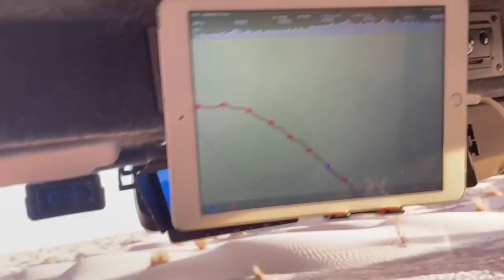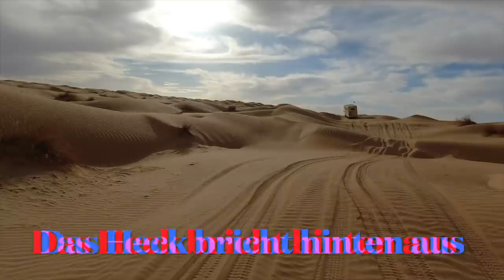Unternehmen Lac Houidhat, zum verlorenen See in Tunesien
Unternehmen Lac Houidhat, zum verlorenen See in Tunesien#Womo_Adventure

2020 Mankat Global Explorer - Expeditionsfahrzeug,
KOMPLETTE EXPEDITIONSFAHRZEUGE,
6 BESTE EXPEDITIONSFAHRZEUGE MIT EXTREMEN OFFROAD-FÄHIGKEITEN,